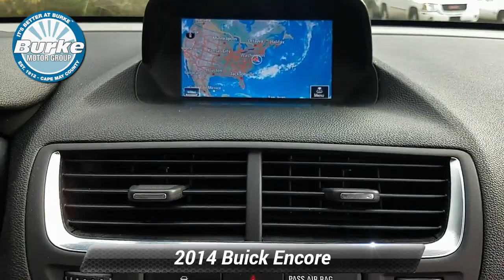Used 2014 Buick Encore Premium, Cape May Court House, NJ C20053A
1 Owner & super low miles! ~NON-SMOKER~ Loaded with bluetooth, lane departure, navigation, moonroof, backup camera, Bose stereo, heated leather seats and SO MUCH MORE! Celebrating our 107th Year!!! No gimmicks, no tricks...just upfront honest pricing. ~BUY IT BETTER AT BURKE~ 100% credit approval is our goal. Odometer is 20534 miles below market average! 25/33 City/Highway MPGOur One Owner 2014 Buick Encore Premium Crossover on display in White Pearl Tricoat boasts a versatile interior, nimble handling, and innovative technology. Powered by a TurboCharged 1.4 Liter Ecotec 4 Cylinder that offers 138hp while connected to a smooth-shifting 6 Speed Automatic transmission. Our Front Wheel Drive machine reaches near 30mpg on the highway. You won't hear the engine, though, thanks to an active noise-cancellation system. Heated side mirrors, fog lights, rain-sensing wipers, and beautifully designed painted alloy wheels accentuate the sculpted contours of our Encore.Inside our Premium are detailed designs and indulgent comforts such as a prominent sunroof, heated leather front seats and a heated steering wheel. Remote ignition, dual-zone automatic climate control, a rearview camera, and a six-way power driver seat are convenient; while split-folding rear seats and a fold-flat front passenger seat add to the flexibility. IntelliLink interface with a touchscreen, Bluetooth phone, and audio connectivity, and a Bose 7-speaker sound system with available satellite radio/iPod interface allow you to stay connected and listen to whatever music suits your mood.Buick offers advanced safety features such as a blind spot monitoring system, parking sensors, forward collision warning, lane departure warning, and StabiliTrak traction control provide outstanding safety for everyone in the vehicle. OnStar also offers peace of mind with automatic crash notification, on-demand roadside assistance, and other services. A sumptuous interior plus responsive performance set Encore apart.

[RLVID:9103:3f1c8bbc072e6750:d8eecdd7e5f358eb:1]